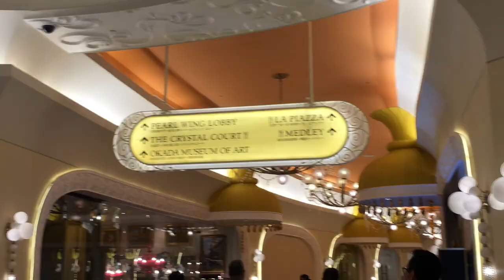TRAVEL VLOG #4: OKADA MANILA (The Fountain | Medley Buffet) | Chua R Us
Hi guys!

OKADA MANILA:
-The Fountain
-Medley Buffet

Hope you like this video! (Watch in HD)

💕Chua R Us💕